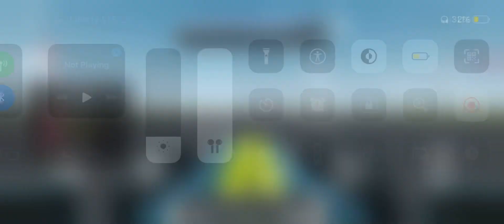Lotus Exos vs TVR Tuscan Spd 6 vs TVR Cebrera Speed 12 vs Nissan GTR R35 vs Toyota Supra MK3 Drag